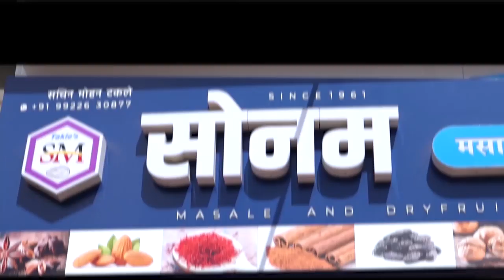खानापुर मतदारसंघाचे जनता दलाचे अधिकृत उमेदवार आबा सागर यांची खास मुलाखत